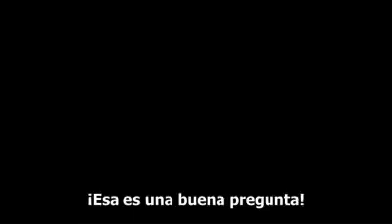Ángela Fortunato: Numeraria del Opus Dei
Ángela trabaja en el mundo de la Sanidad en EEUU. En este vídeo explica cómo encontró su vocación como numeraria, y cuenta cómo aprendió a rezar y a aceptar la voluntad de Dios. En inglés, con subtítulos.